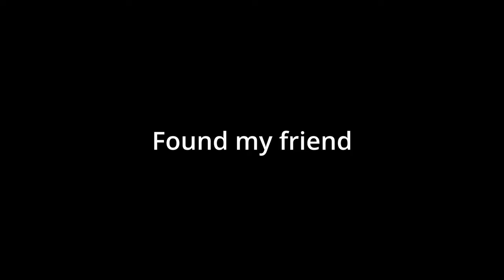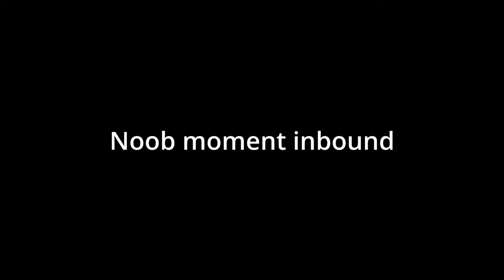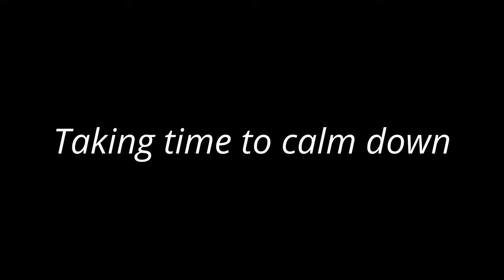BASEBUILDING & RAGE. | Sons of the Forest (Part 2)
Welcome back to some more sotf! I know that i didn't progress a lot for like 75% of the video, BUT next time we have some better plans... and hopefully less rage.